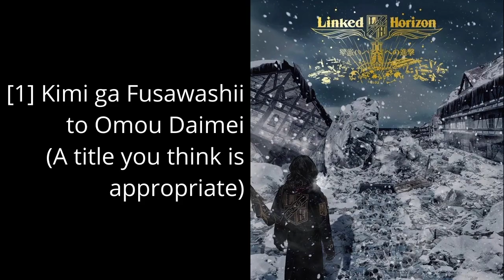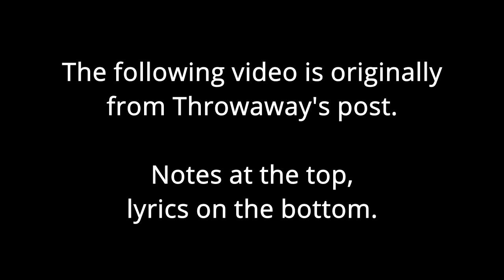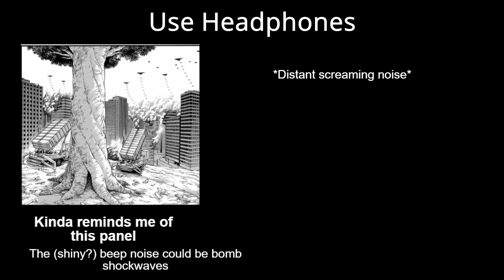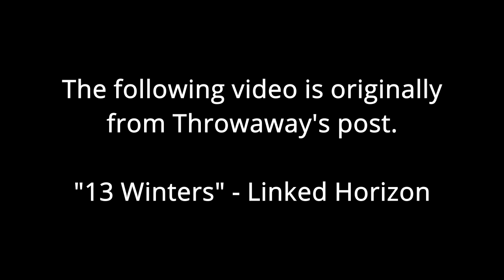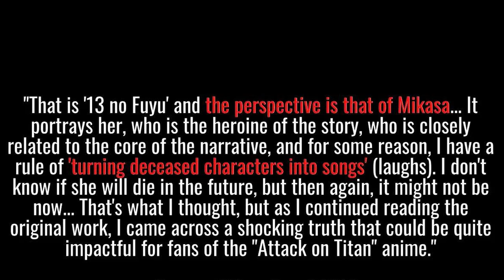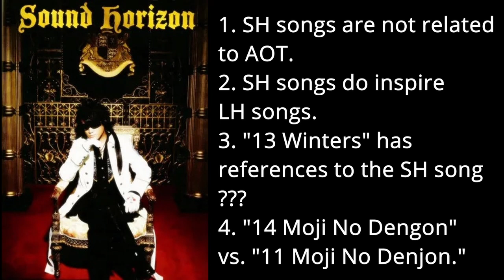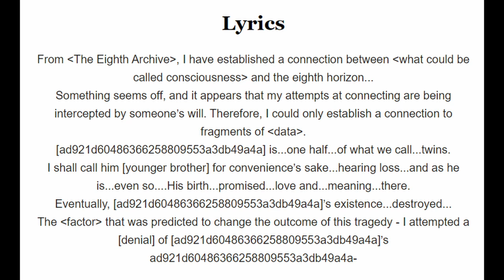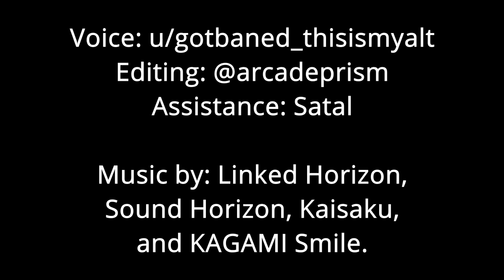Linked Horizon Music box theory